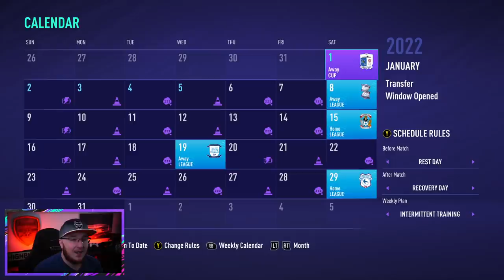FIGHTING UNTIL THE END! | FIFA 21 PORTSMOUTH CAREER MODE S2E8